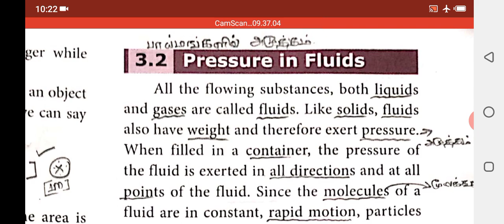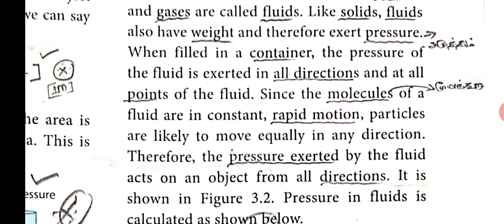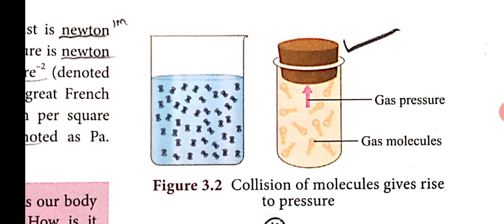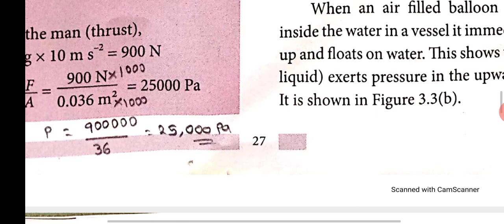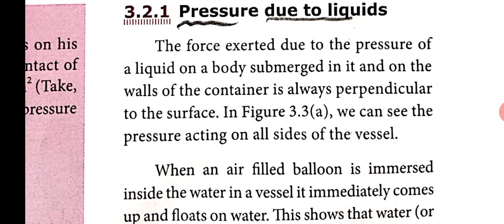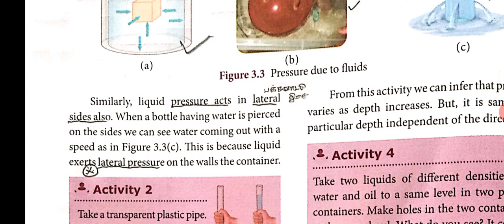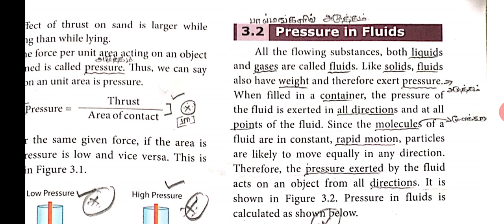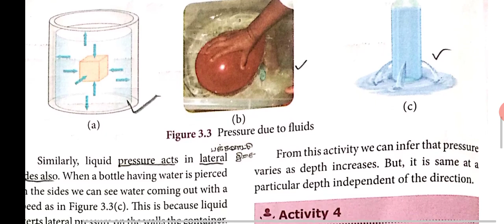9TH SCIENCE (PHYSICS)FLUIDS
PRESSURE IN FLUIDS